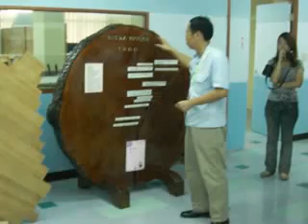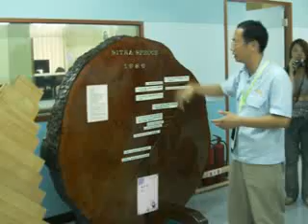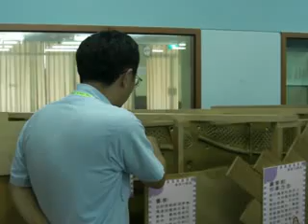鋼琴結構介紹與體驗